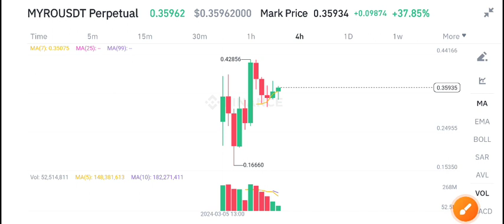MYRO Coin Price Prediction Today! MYRO News Today